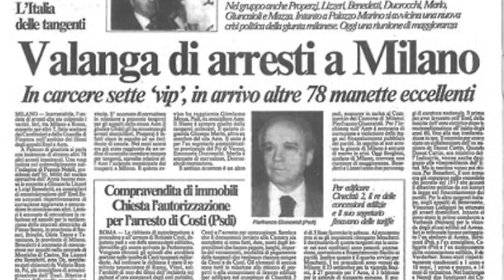KALCA - PAESE DI NESSUNO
PAESE DI NESSUNO
tRio Production Studios

TESTO:
Su questa terra, manca l'aria, varia  il danno, il mondo non l'Italia
Merce nell'annuncio è mirata, merce dalla terra emigrata
Il mio occhio, uomo si dilata,
Più la mente, inerme, che dilaga
Col prodotto colombiano in stanza
O da barça, holland ciò che manca
Te sei qua, col tuo frà, senza la finanza
Fumi qua, vendi là, senza la bilancia
Tagadà, luna park, foto con la banda
Giri qua per la strà, è come una danza

Sono sempre positivo (su) quello che è il mio futuro (se) vedo belle occasioni (tu) noti soltanto un muro
(Se) io vedo il mondo chiaro, tu vedi solo scuro
Tu vedi solo amaro, io vedo un nuovo futuro

RIT
Quell'impalcatura era storta
Poi quel ponte che è caduto
Ma lo sai di chi è la colpa
In sto paese di nessuno

Noi siamo come Ulisse in fissa
Per l'astuzia e per il culo
Lo sai fra, che il mio rap, è un ritorno al sociale già dal giorno uno!

Sono ancora sulla piazza, a fare casino
L'obiettivo di qualcuno è giusto l'arrivo
Qua l'arrivo_ è la morte, c'e qualcuno che da  come vive, è più morto che vivo

Sono positivo, molto spesso recidivo
KA LC, è il mio appellativo
Carità, non la fa, chi si sente divo
Caricà, scaricà,  questo mezzo chilo
Capità, che il tuo frà, non si senta vivo

Tiri una botta, tipo tira e molla,
Sono zitto al bar, con la luna storta
Seguo la marea da un peschereccio
Gente con più soldi vive peggio
Certi solo un piatto caldo e stanno meglio perché sopravvivono all'inverno

RIT
Quell'impalcatura era storta

Testo: Matteo Calcagno
Drums: Francesco Vaccarezza
Bass, piano, organ, synth, samples: Mirko Penati

Fotografia: Matteo Calcagno
Mix & Master: Mirko Penati
Montaggio video: Matteo Calcagno
Clips prese da Youtube, Pexels, Videezy

Un ringraziamento a tutti coloro che hanno partecipato alla creazione della canzone e del video!

KALCA